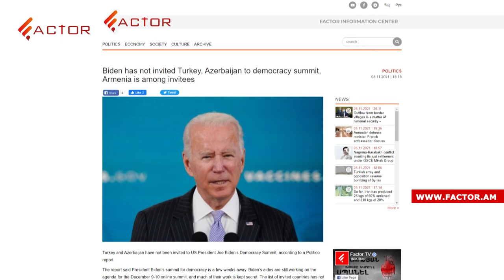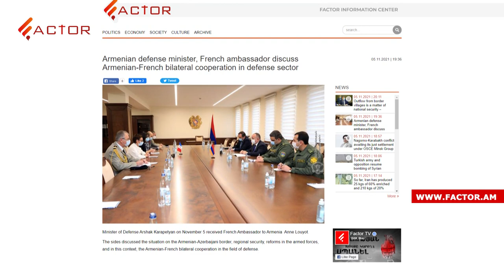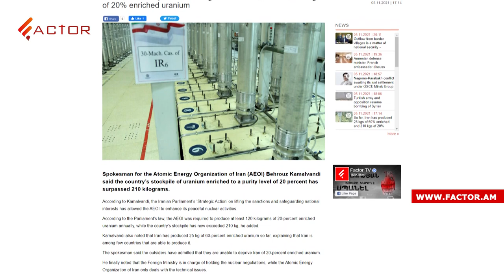Defense minister discusses cooperation with French ambassador, Armenia invited to democracy summit